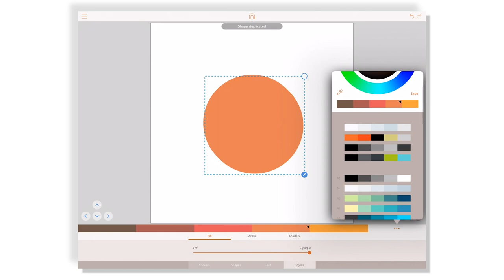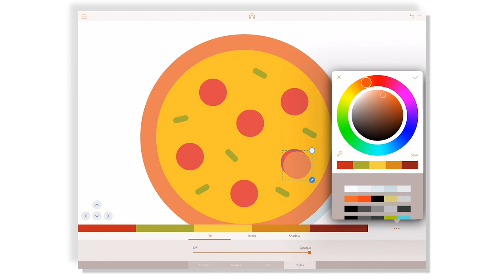Assembly How To: Make A Pizza Pie 🍕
In this process video, our friend Gregory Darroll shows us how to Make A Pizza Pie 🍕This is a great example of how you can quickly use simple shapes to create fun and whimsical designs with ease using Assembly!

See more of Gregory's work on Instagram: @gregorydarroll

Assembly by Pixite. Create graphics, logos, characters and more. Show us what you make with AssemblyApp!